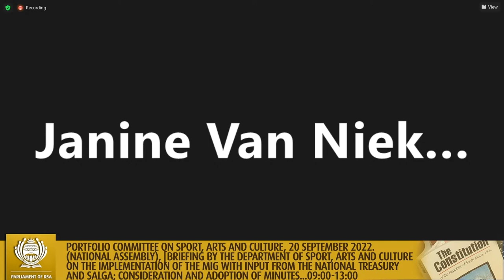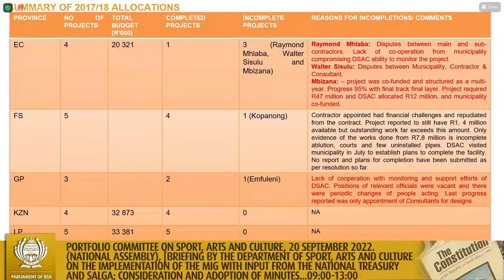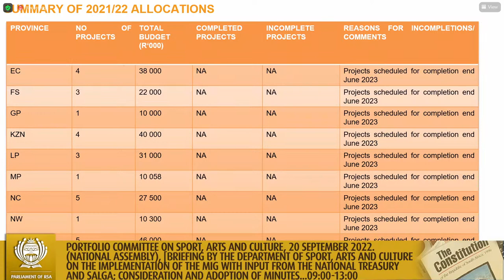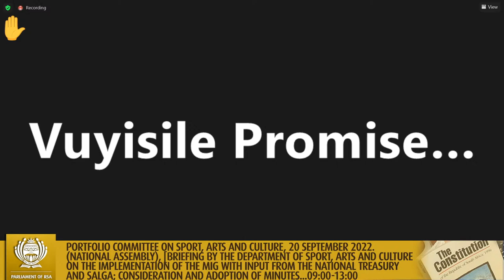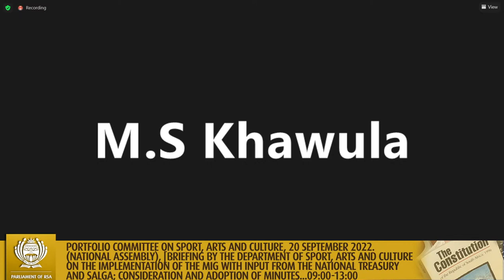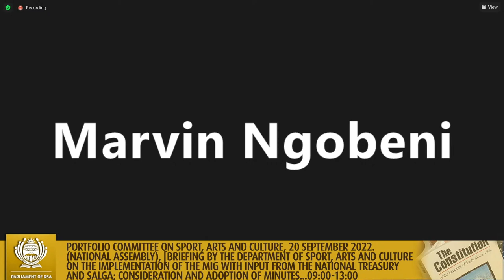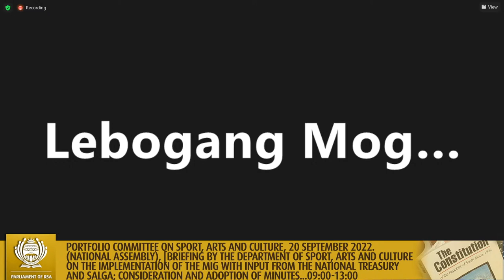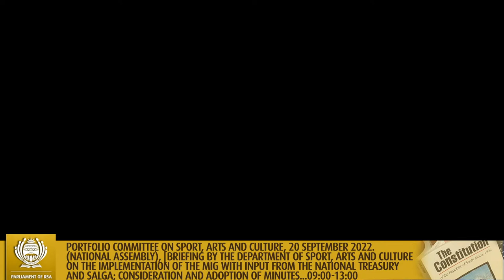Portfolio Committee on Sport, Arts and Culture, 20 September 2022.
(National Assembly), [Briefing by the Department of Sport, Arts and Culture on the implementation of the MIG with input from the National Treasury and SALGA; Consideration and adoption of minutes], Virtual Meeting Platform, 09:00-13:00